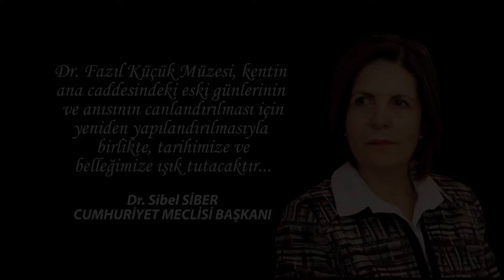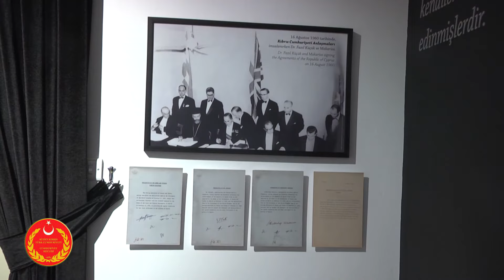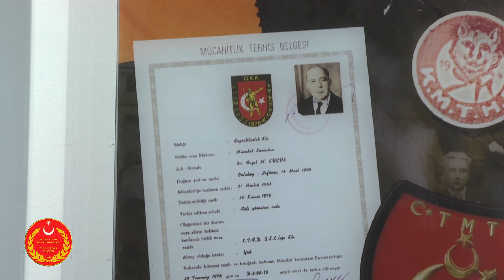Dr.Fazıl Küçük Müzesi halkımızın hizmetinde...